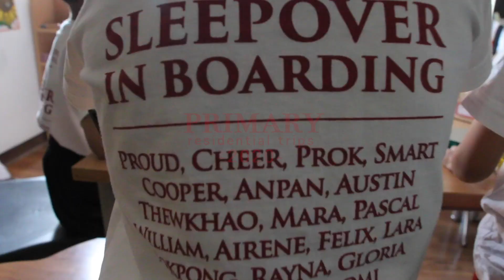Bromsgrove Primary residential trips 2020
Highlight of our Primary Residential trips in January 2020.
Bromsgrove residential trip enabled students to learn outside the classrooms. Our Primary students made us proud on their small adventures in wide range activities from learning about wildlife to learning pioneering skills.